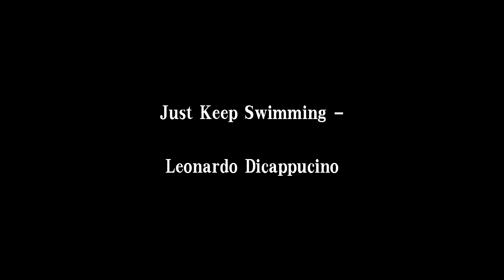Sgt vs Plazma by Shrooms